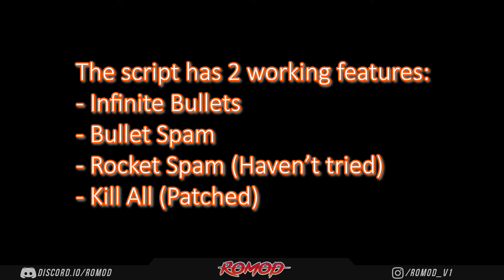ROBLOX: Naval Warfare BULLET SPAM & INFINITE AMMO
Today, I'll be showcasing an overpowered Naval Warfare script.

SOCIALS📱

TAGS(IGNORE)

da hood
da hood script
da hood faded
op da hood script
roblox da hood
roblox blood and iron
roblox blood and iron fly
roblox kill aura
roblox blood and iron sapper
roblox blood and iron script
roblox fe script pack,
roblox fe script pack 2020,
roblox fe script pack v3rmillion,
roblox fe script pack pastebin,
roblox best fe script pack
roblox fe scripts,
roblox fe scripts 2020,
roblox fe scripts pastebin,
roblox fe scripts void script builder,
roblox fe scripts leaked,
roblox fe script hub,
roblox fe script showcase,
roblox fe script pastebin,
roblox fe script 2020,
roblox fe script gui,
roblox fe script dump,
roblox fe script pastebin 2020,
roblox fe script any game,
roblox fe script animation,
roblox fe gun script any game,
roblox fe script btools,
roblox fe script bypass,
fe bypass script roblox 2020,
roblox fe btools script pastebin,
roblox fe block spam script,
roblox fe ban script,
roblox fe build script,
roblox fe script converter,
roblox fe chat bypass script,
roblox fe kill script,
roblox fe car script,
roblox fe control script,
cop script roblox fe,
roblox fe clone script,
roblox fe claim script,
roblox fe script dark eccentric,
roblox fe script dump 2020,
roblox fe script dog,
roblox fe script dance,
free draw script roblox,
roblox fe dance script pastebin,
roblox fe drone script,
fe script roblox,
fe scripts roblox,
roblox fe script exploit,
roblox ragdoll engine fe script,
roblox gun script fe enabled,
roblox explode script fe,
roblox fe gun script exploit,
roblox fe ss executor script,
roblox fe explode script pastebin,
roblox fe script free,
roblox fe script fling,
fe fling script roblox game guardian,
roblox fe fling script,
roblox fe fling sniper script,
roblox fe fling script pastebin,
roblox fe flamethrower script,
roblox fe punch fling script,
fe scripts for roblox,
roblox fe script gun,
roblox fe script grab knife,
roblox fe script generator,
roblox fe troll gui script pastebin,
fe god script roblox,
roblox fe gun script pastebin,
roblox fe script hub gui,
roblox fe script hat hub,
roblox fe script hub free,
roblox fe script hand,
roblox fe script hack,
roblox fe script hub pair,
roblox fe script hub pastebin,
roblox script fe,
roblox fe script jojo,
roblox fe script jjsploit,
jojo stand script roblox fe,
roblox fe orange justice script,
roblox fe jojo script,
roblox fe john doe script,
roblox jotaro script fe,
roblox fe jail script,
roblox fe script knife,
roblox fe script kill,
roblox fe kick script,
roblox grab knife script fe,
roblox fe kick script pastebin,
fe kill script roblox 2020,
roblox fe kill all script,
roblox fe kick script pastebin 2020,
roblox fe script leak,
roblox fe script list,
roblox prison life fe script,
roblox fe lag script,
roblox fe gun script leak,
roblox fe loop kill script,
roblox fe loop script,
roblox fe music script,
roblox fe god mode script,
roblox fe morph script,
roblox fe music player script,
roblox minecraft script fe,
roblox fe message script,
roblox fe minigun script,
roblox fe god mode script pastebin,
roblox fe script neko,
roblox neptunian v fe script,
fe nuke script roblox,
roblox fe nuke script pastebin,
roblox noob bat script fe,
roblox new fe script,
roblox noot noot script fe,
roblox fe name change script,
roblox fe script op,
roblox fe orbit script,
brutal overlord script roblox fe,
roblox turn off fe script,
roblox omni god script fe,